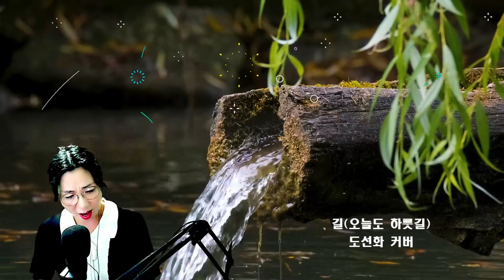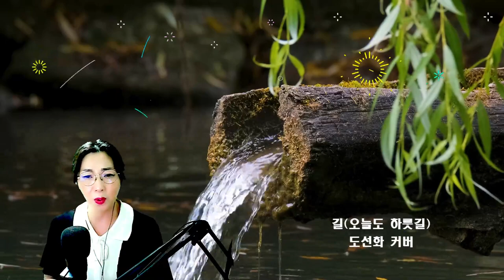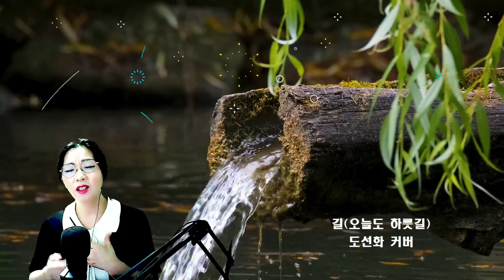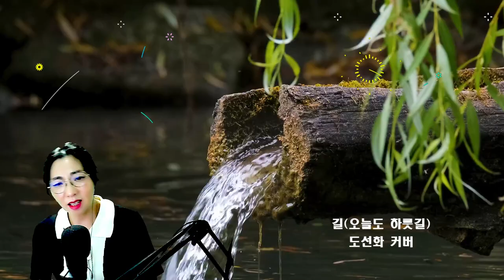길 ㅣ 오늘도 하룻길 나그네 길을(Today, a one-day traveler's road) 도선화커버